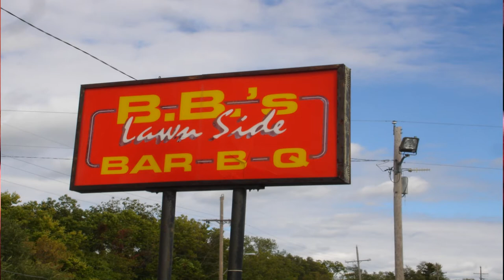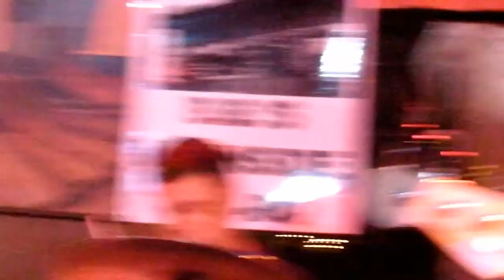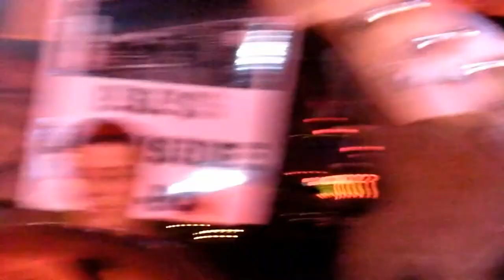MY BABE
Trampled Under Foot with Doug Jonesi